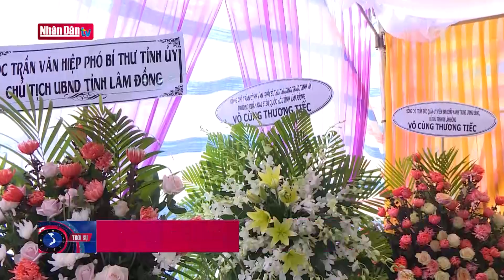Tìm thấy thi thể nạn nhân cuối cùng trong vụ sạt lở trên đèo Bảo Lộc | Tin tức THIÊN TAI, MƯA LŨ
Tin tức THIÊN TAI, MƯA LŨ tối ngày 31/7/2023:
- Tìm thấy thi thể nạn nhân cuối cùng trong vụ sạt lở trên đèo Bảo Lộc
- Truy thăng cấp bậc hàm đối với 3 cán bộ chiến sỹ hy sinh tại Lâm Đồng
- Lâm Đồng nỗ lực khai thông quốc lộ qua đèo Bảo Lộc
- Lào Cai: Mưa lớn liên tục khiến nhiều nhà dân bị ảnh hưởng
- Mưa lũ tại Đắk Lắk gây ngập lụt hơn 2.400 ha cây trồng
- Phó Thủ tướng Trần Lưu Quang kiểm tra khu vực sạt lở tại Lâm Đồng

Gần 12 giờ ngày 31/7, lực lượng chức năng tỉnh Lâm Đồng đã tìm thấy thi thể của nạn nhân còn lại trong vụ sạt lở đất nghiêm trọng xảy ra vào chiều ngày 30/7 trên đèo Bảo Lộc.

Nạn nhân được xác định là người dân tên Ngọc Anh, đang làm việc gần khu vực xảy ra  sạt lở, chạy đến chốt đến hỗ trợ CSGT di chuyển đồ đạc thì gặp nạn. Như vậy, Sau 21 giờ xảy ra vụ sạt lở nghiêm trọng tại Trạm Cảnh sát giao thông Madaguôi trên đèo Bảo Lộc, lực lượng chức năng đã tim thấy thi thể 4 nạn nhân bị đất đá vùi lấp. Trong đó có 3 cán bộ chiến sĩ Cảnh sát giao thông Công an tỉnh Lâm Đồng và 1 người dân.

Như THND đã thông tin, do tình hình thời tiết diễn biến phức tạp, mưa lớn kéo dài gây ra nhiều điểm sạt lở trên đèo Bảo Lộc và dọc tuyến QL20. Đặc biệt, vụ sạt lở tại Trạm Cảnh sát giao thông Madaguôi.

Hiện, công tác khắc phục hậu quả vụ sạt lở đất nghiêm trọng này vẫn đang được lực lượng chức năng tích cực triển khai.